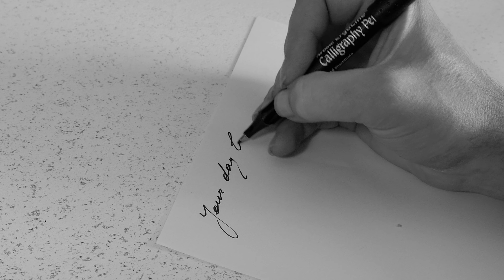For No One - Cover Pif - The Beatles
Home-made version of For No One (Beatles - Revolver)